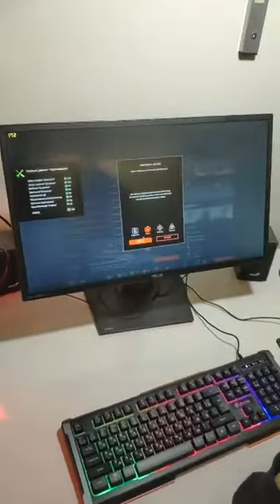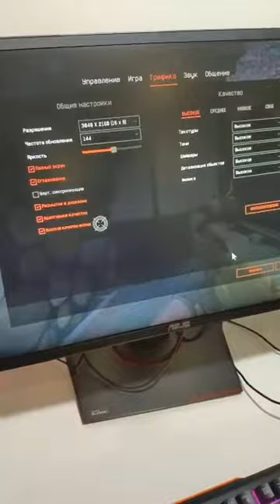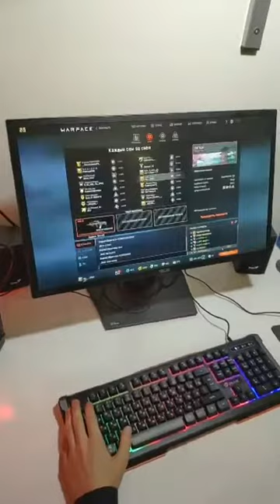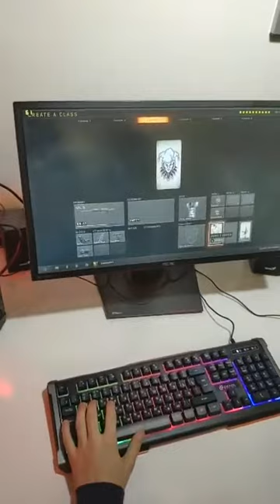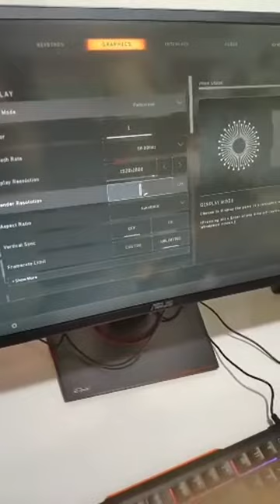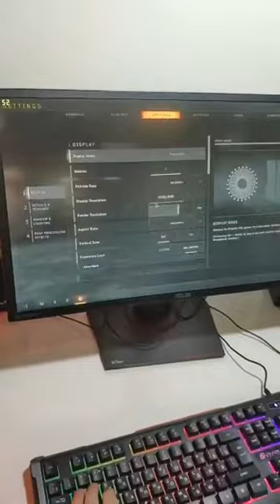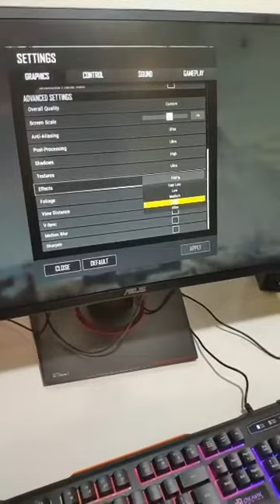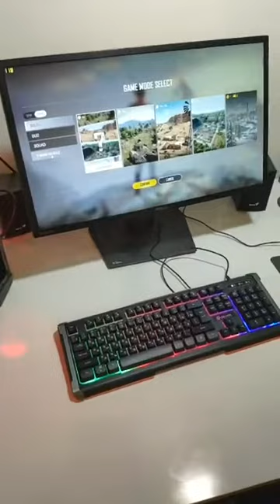CORE i5 EVELYN GTX 1060 6GB AIXO Tuning SESSION 2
AIXO Tuning ՆՈՐ ԱԿՑԻԱ! AIXO tuning-ի շնորհիվ մենք կարողացանք ստանալ 455,000դր․ արժողությամբ համակարգիչ, որը աշխատում է շատ ավելի թանկ արժեցող համակարգիչներից ավելի ԼԱՎ․ այս անգամ LIVE տեստավորում ենք PUBG, CALL OF DUTY BLACK OPS, WARFACE, ԲՈԼՈՐԸ ԱՄԵՆԱԲԱՐՁՐ ԳՐԱՖԻԿԱՅՈՎ․ սեղմեք այստեղ